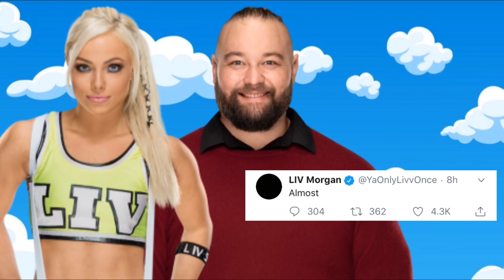NEW FACE IN THE FIREFLY FUN HOUSE?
This Friday on Smackdown Bray Wyatt will debut a new face in the Firefly Fun House

Who or what could this be?

Will Liv Morgan show up in the fun house?
Will it be a brand new puppet?
A new mask for The Fiend?
Maybe a new personality for fun house Bray Wyatt?